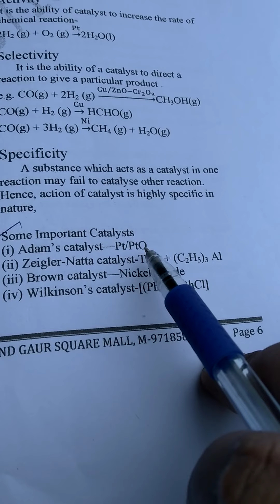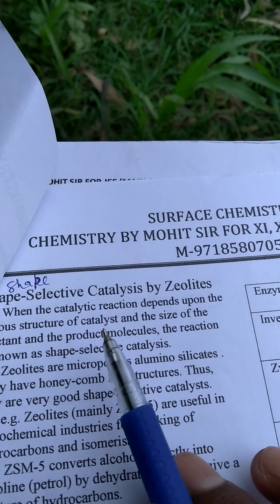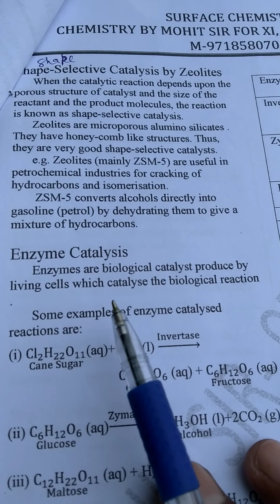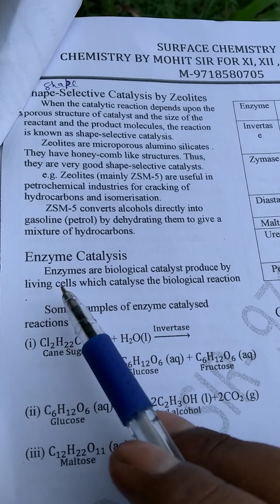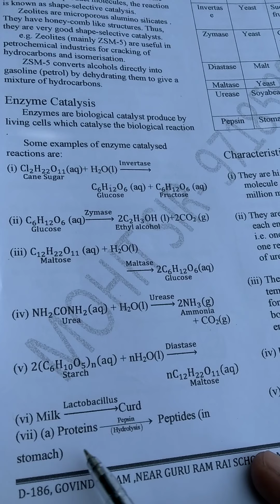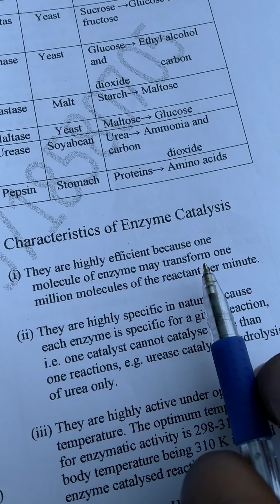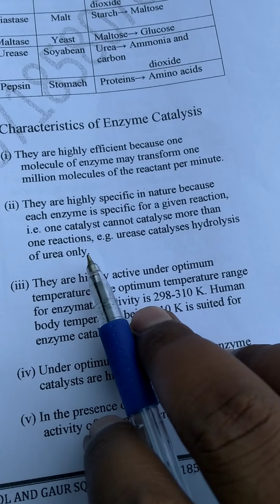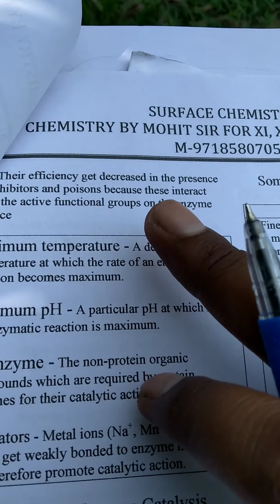27 May 2020